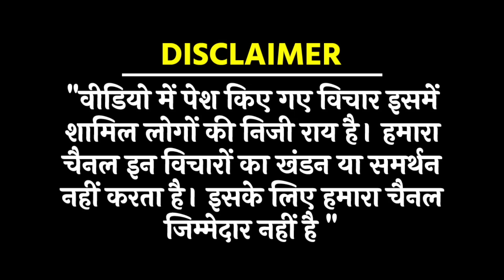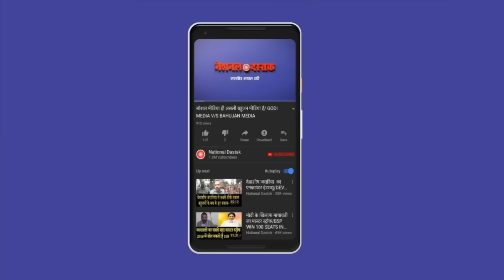गुस्से में क्यों है देश की जनता?/BIG NEWS ON OPS FROM DELHI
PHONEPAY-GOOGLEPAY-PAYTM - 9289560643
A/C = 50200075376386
IFSC = HDFC0000314
Reporter-BEAUTY GIRI
Editor-MANUJ
Camera person-ASHISH